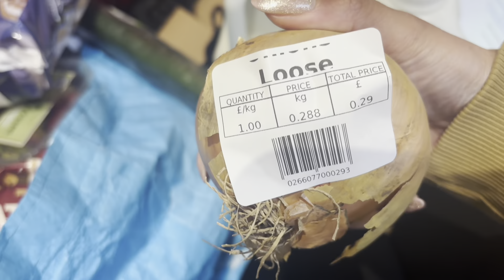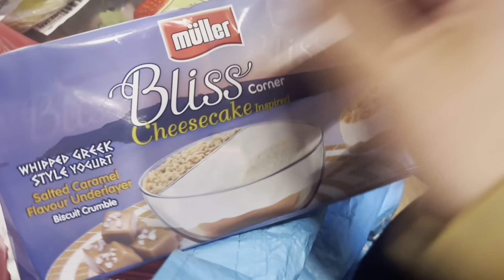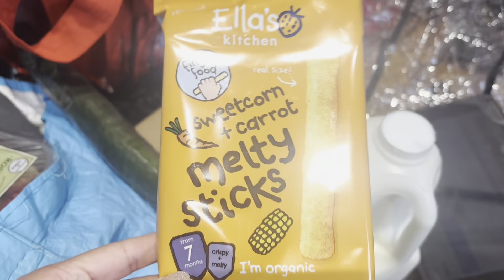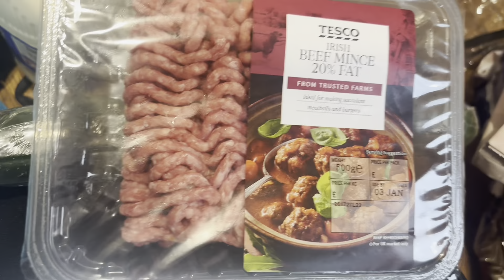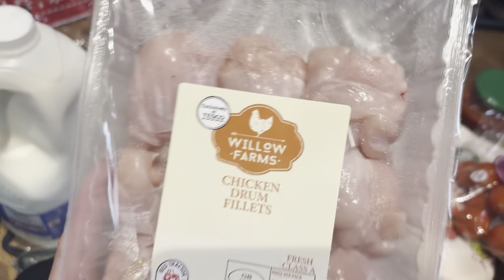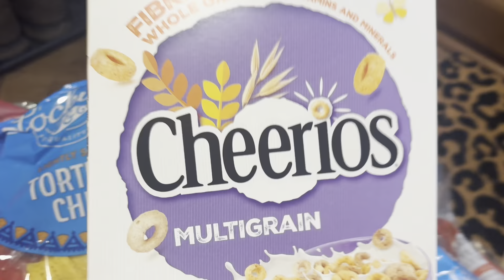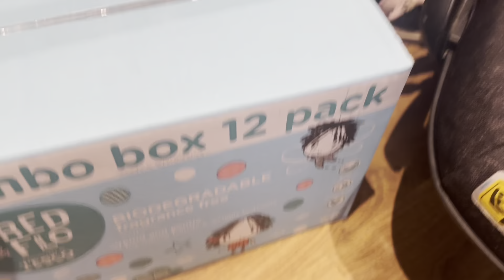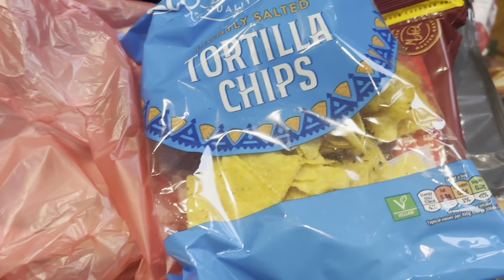TESCO WEEKLY FOOD SHOP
Hi guys
Welcome back!
& a very happy new year

This weeks food shop and meal plan
Have a fab week xx

Sunday - nye ate out
Monday New Year’s Day - burgers or sausage and mash
Tuesday - spag Bol
Wed - Cajun pasta
Thurs- pizza
Friday - beef stroganoff
Saturday - chicken curry rice